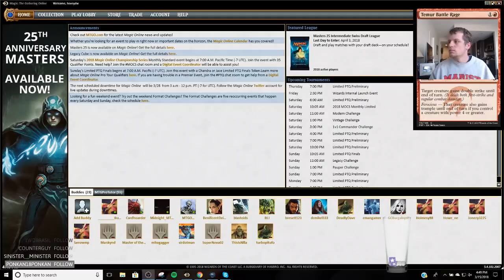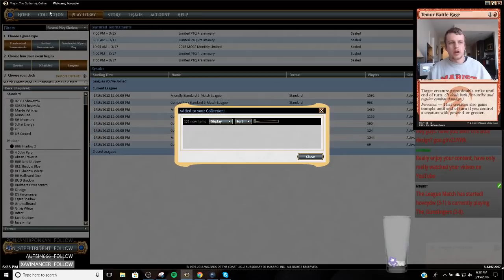Modern - Bloodbraid Elf Shadow -3/15/2017 League 3